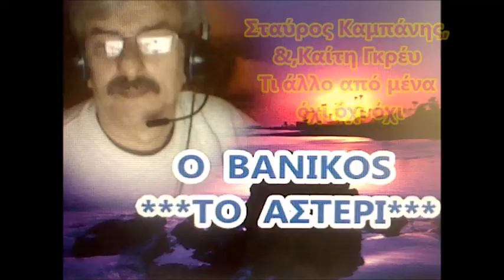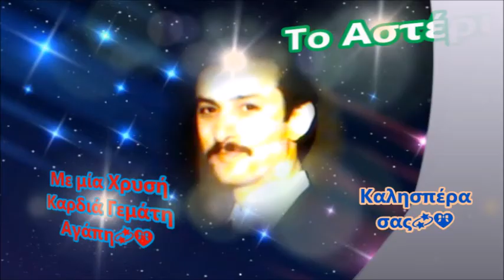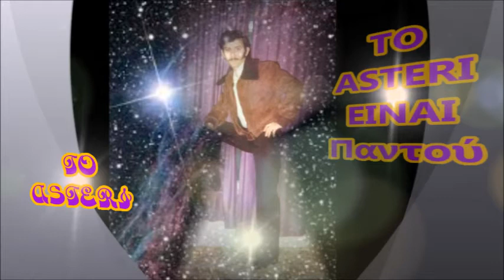TO ASTERI----- ΣΤΑΥΡΟΣ ΚΑΜΠΑΝΗΣ - ΠΟΥ ΒΡΙΣΚΕΣΑΙ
1) ΣΤΑΥΡΟΣ ΚΑΜΠΑΝΗΣ - ΠΟΥ ΒΡΙΣΚΕΣΑΙ
2 ) ΚΑΜΠΑΝΗΣ--&--  ΤΙ ΑΛΛΟ ΑΠΟ ΜΕΝΑ ΟΧΙ ΟΧΙ
3 ) ΔΑΚΡΥ ΚΑΙ ΘΟΛΟ ΝΕΡΟ - ΜΠ.ΜΑΡΚΑΚΗΣ-ΚΑΤ.ΚΑΡΟΛ -ΠΑΟΛΑ ΠΑΠΑΧΑΝΤΖH